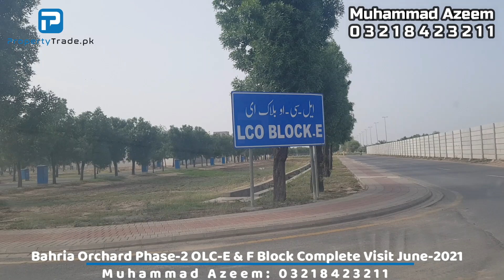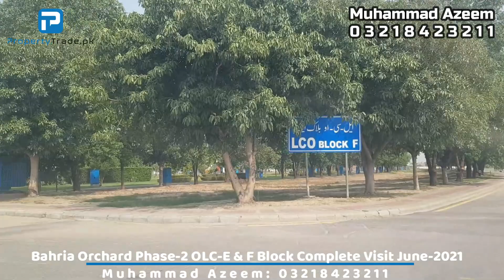Bahria Orchard Lahore Phase 2 Block E and F Update June-2021 | Property Trade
Bahria Orchard overseas low-cost scheme block E and F located in Bahria orchard Lahore phase 2. Bahria Orchard Lahore overseas low-cost scheme E and F block update visit June 2021. Bahria orchard Overseas Low-Cost Scheme E block has almost 85% 5 Marla, and around 15% 8 marla plot categories. Bahria orchard Overseas Low-Cost Scheme E block has 5 Marla, and 8 marla plot categories. 5 Marla plot for sale in Bahria Orchard Overseas Low-Cost Scheme E Block at a very reasonable price. Similarly, 8 marla plot for sale in Bahria Orchard Overseas Low-Cost Scheme E Block is very reasonable. A beautiful Masjid covering 9.15-Kanals will also be constructed in Bahria orchard overseas low-cost scheme E block. Bahria Orchard overseas low-cost scheme E block also has a 24.48-Kanal beautiful and spacious family park.
Bahria orchard Overseas Low-Cost Scheme F block has almost 95% 5 Marla, and around 5% 8 marla plot categories. Bahria orchard Overseas Low-Cost Scheme F block has 5 Marla, and 8 marla plot categories. 5 Marla plot for sale in Bahria Orchard Overseas Low-Cost Scheme F Block at a very reasonable price. Similarly, 8 marla plot for sale in Bahria Orchard Overseas Low-Cost Scheme F Block is very reasonable. Bahria Orchard overseas low-cost scheme F block also has a 10.85-Kanal beautiful and spacious family park.
Property Trade
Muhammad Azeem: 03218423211